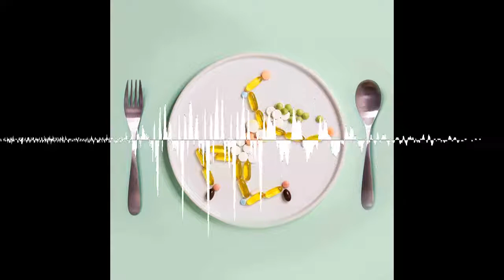Folge 64: Ernährungsmythen im Check - RUNNER'S WORLD Podcast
Energiegels schlagen auf den Magen und Apfelschorle ist das beste Getränk nach dem Sport? Es sind zahlreiche Weisheiten rund um die richtige Läuferernährung im Umlauf. Doch stimmen diese allgemeinen Annahmen tatsächlich? Wir haben den Experten gefragt.

Robert Gorgos ist Ernährungswissenschaftler und selbst begeisterter Sportler. Bei einem Profi-Radteam und einem Fußball-Bundesliga-Verein kümmert sich Robert um die leistungsgerechte Ernährung der Athleten und steht als Produktentwickler hinter der Sportnahrungsmarke "Ministry of Nutrition".

Mitwirkende in Folge 64: Robert Gorgos, Ela Wildner